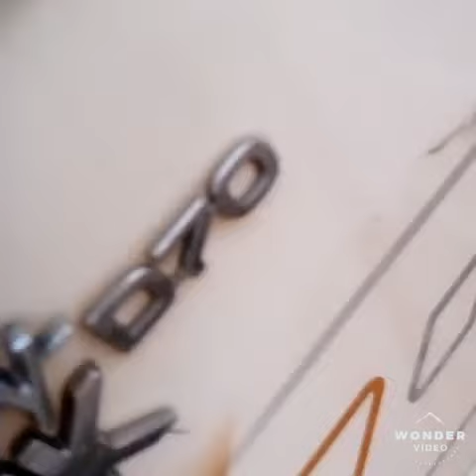Mahindra bolero car front Bumper outstanding repaint.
Manufacturers: Mahindra Bolaro
Model: 2018
Damaged parts: front bumper,right back side corner .
Paint process: Polyester putty ,NC putty,Surfacer,2k computerised paint .